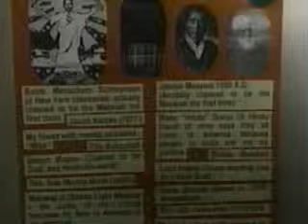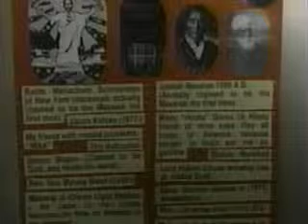Debate with the Moonies (of Rev. Moon) #5: Is the Same Jesus Christ Coming Back or Not?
Larry Wessels, director of Christian Answers of Austin, Texas/ Christian Debater (YouTube channel CANSWERSTV) & Steve Morrison, Ph.D, director of Research for Christian Answers (Steve is the webmaster for all 3 of our websites: BIBLEQUERY.ORG, HISTORYCART.COM & MUSLIMHOPE.COM) debate two official representatives of the "Holy Spirit Association for the Unification of World Christianity" alias Sun Myung Moon's "Unification Church." Rev. Moon, who was born in Korea in 1920, wrote a book called "The Divine Principle" in which he claimed Jesus was a failure because he got himself crucified instead of getting married & having kids, the cross was "Satan's victory not God's," the Holy Spirit is a female spirit, the Trinity is false, Rev. Moon is "God's Messenger" & Messiah, that Jesus cannot save us physically, that Jesus is not God in the flesh, that Jesus Christ is not coming back literally, & on the list goes. Moonies call Moon "greater than Jesus" & "Lord of the Second Advent."
This debate is a direct result of a challenge made by the Unification Church to Christian Answers of Austin, Texas/ Christian Debater for a televised debate. Christian Answers had aired a four hour series on Austin's Public Access Channel going out to 300,000 households in the Austin, Texas & surrounding areas. The series was entitled, "Moonstruck" and covered the following topics: "Rev. Moon's "Church" #1- History & Teachings of Moon's Cult," "Rev. Moon's "Church" #2- Divine Principle or Satanic Paradigm," "Rev. Moon's "Church" #3- Moon's god Versus the Triune God," & "Rev. Moon's "Church" #4- Semantic Deception- Moon is Not the Son." This entire series is currently posted on YOUTUBE (type "LARRY WESSELS MOONSTRUCK" in the YOUTUBE search box & an array of videos will come up). Moonies are particularly active around centers of higher learning such as universities and colleges. Austin has many such institutions so this series was helpful in reaching the many students attending there by way of the public access television channel.
This is part 5 in a series of 10. Mark Gunning of Dayspring Fellowship of Austin, Texas is the moderator.